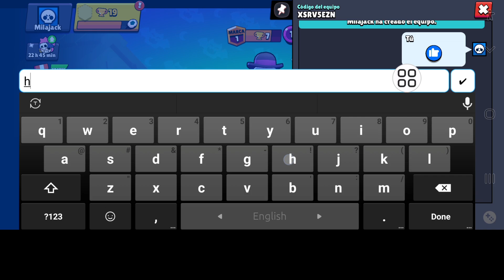Cómo habilitar el chat de texto en Brawl Stars || Cómo chatear en Brawl Stars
Si tienen alguna pregunta, déjenme un comentario a continuación.